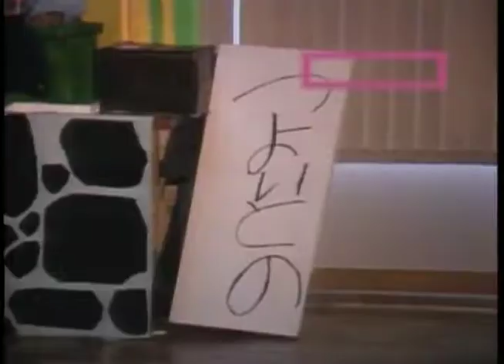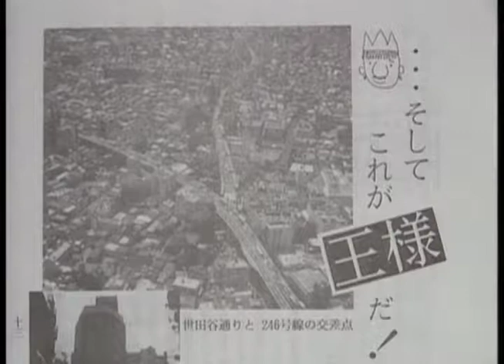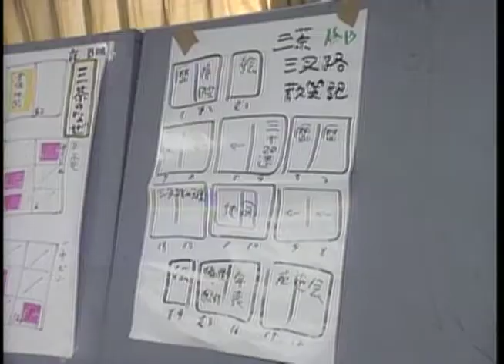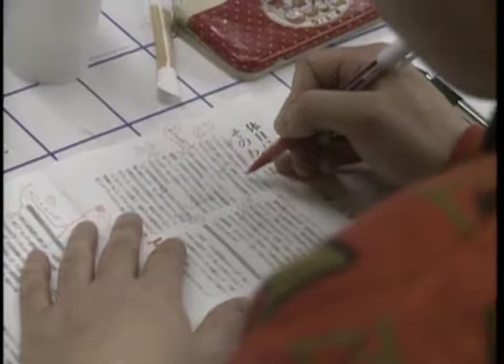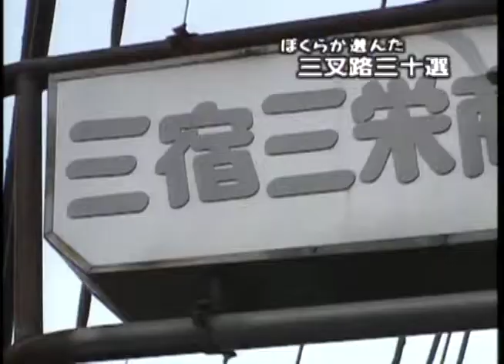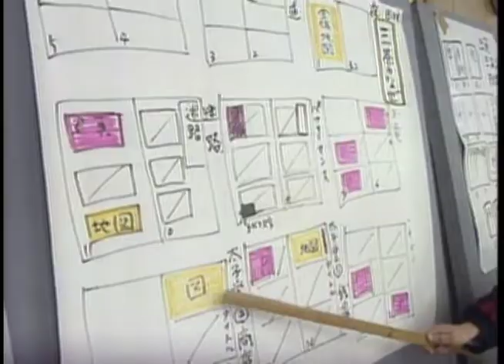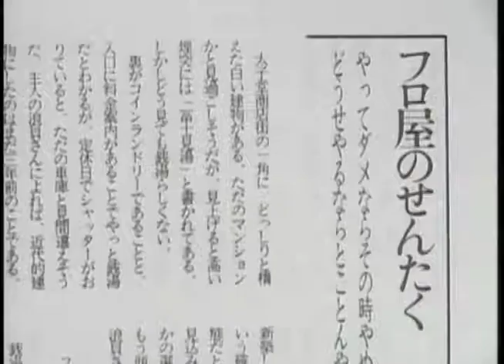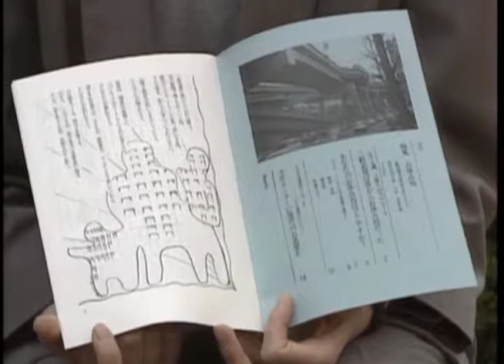「風は世田谷」～第２９４回～私はまちの編集者（平成3年6月6日放送）